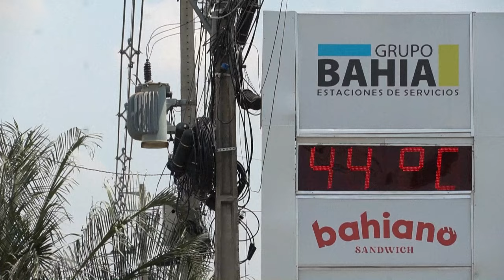Marzo batió un récord de calor en el mundo por décimo mes consecutivo | AFP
El observatorio europeo del clima advirtió este martes que el último mes fue el marzo más caluroso jamás registrado en el mundo y el décimo consecutivo en batir récords de calor con temperaturas máximas que se registraron también en los océanos.